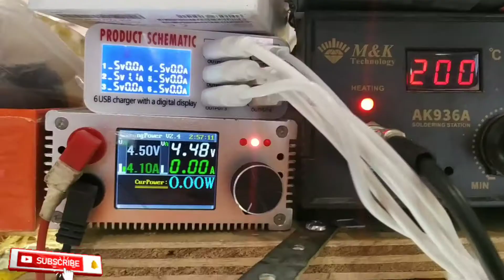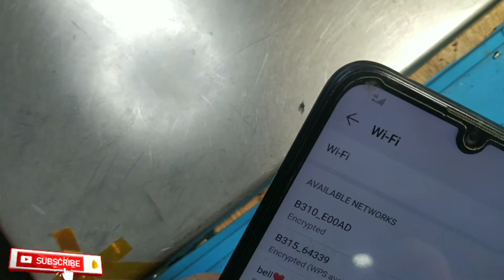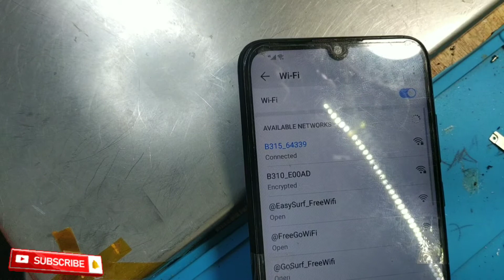PAANO BA GAWIN ANG WIFI NG CELLPHONE PAG AYAW NA GUMANA ITO ANG SOLUTION TRY MO